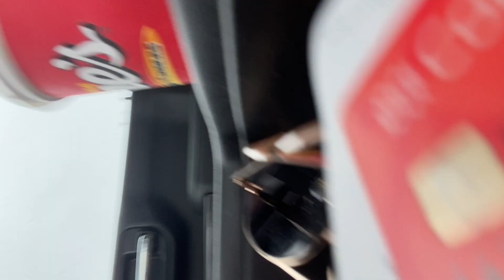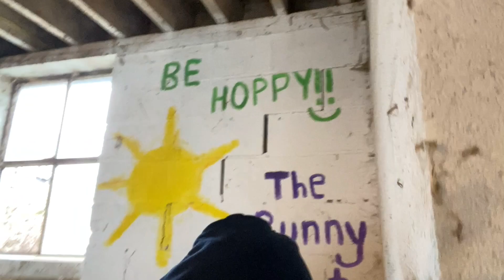We drove to MICHIGAN to buy WHAT?!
These are...AWESOME!

REMEMBER! We are GIVING AWAY $1000!
2-Comment on a video of ours!